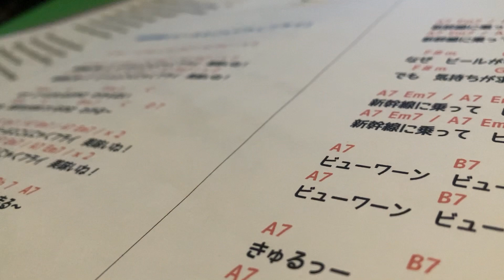新幹線とビールとこんにゃくフライ by Shelly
ギター＆ボーカル：もみ ほだか
ギター＆コーラス：野田 シュージ
カホン：G～ちゃん（野田たかひろ）